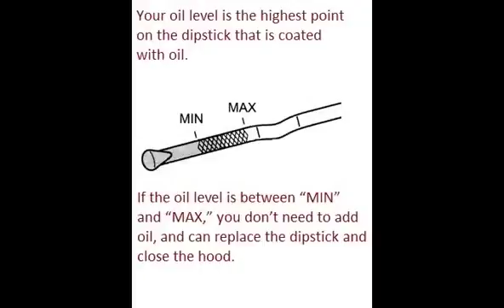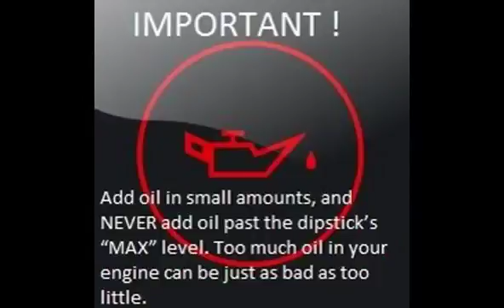CHRYSLER GRAND VOYAG 2007 10 How to add motor oil